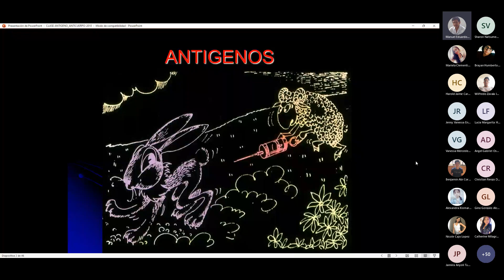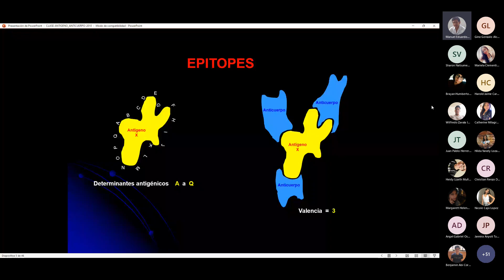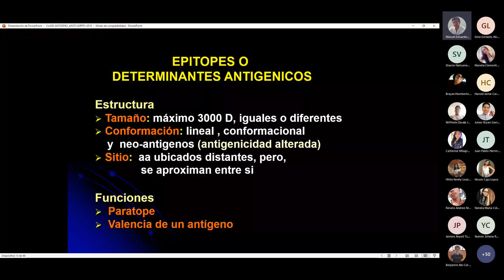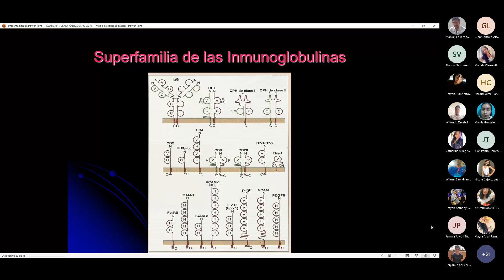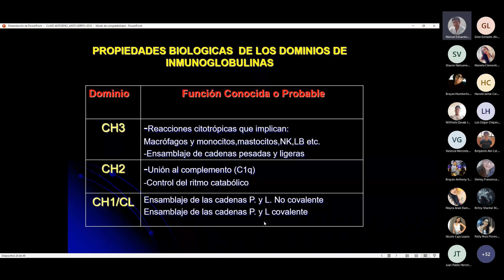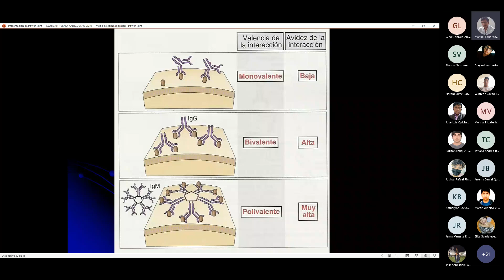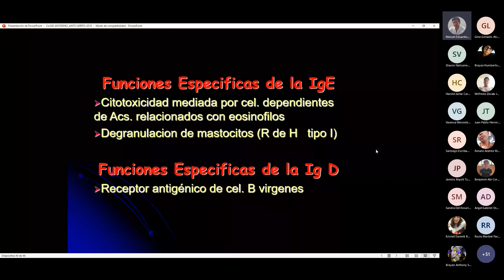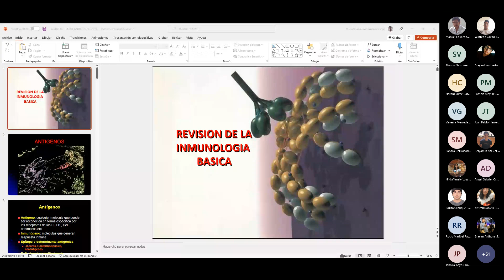3. ANTÍGENOS E INMUNIDAD HUMORAL Dr. Fernández